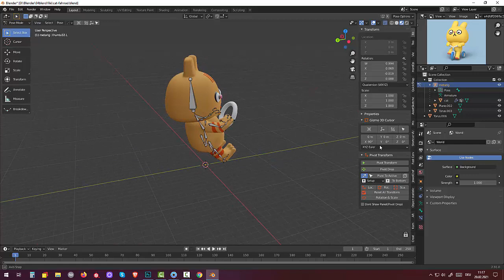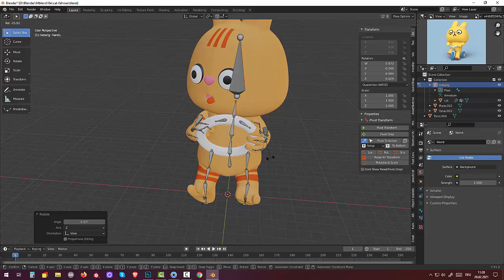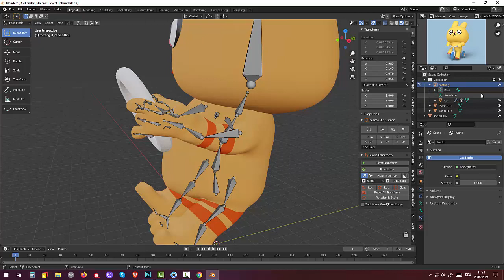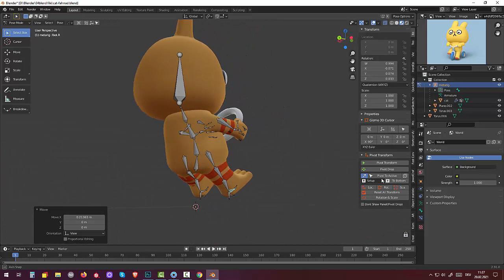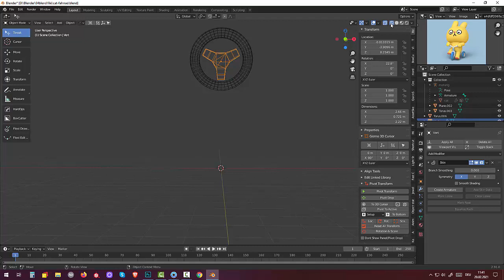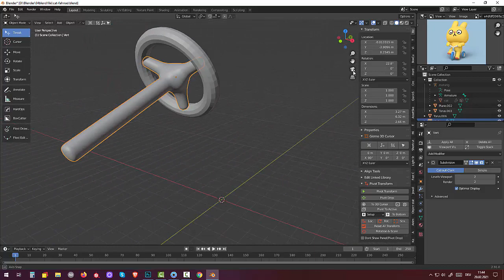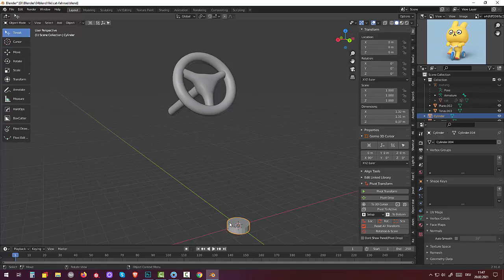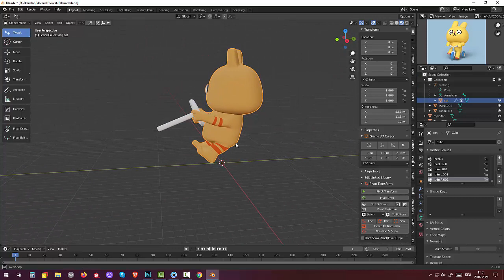63. Blender2.91. Моделинг и риггинг. Tutorial. Кот в электромобиле (part1)